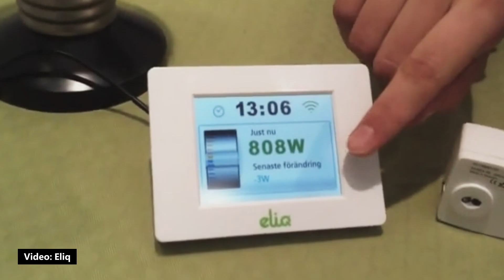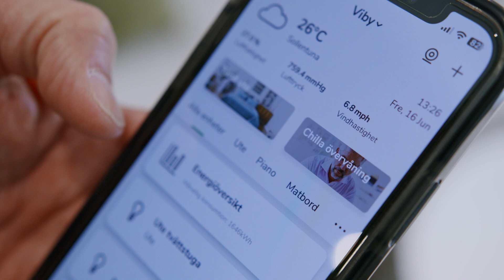Digital innovation with Eliq